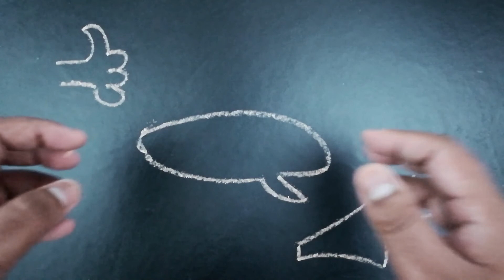Coca Cola Whey Protein Experiment | Crazy Friday Supplement Experiment by 20KgDown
In this video we're going to find out what happens when we mix coca cola with whey protein isolate. whey protein is a milk derivative and is mostly protein. it's one of the highest quality full amino acid spectrum protein. Coca cola, on the other hand, is the most popular cold beverage out there. whey is generally consumed by fitness enthusiasts and people who do strength training. On the other hand, coca cola is mostly consumed by everyone on this planet. we're going to put these things together to find out what comes out of it. it's a fun experiment.

we are most likely going to repeat these experiments every Friday if we get good response.

20kgdown, scienceexperiment, crazyfridaysupplementexperiment 🌍🌍🌍🌍🌍 You an directly contribute to our efforts by making direct payment through paypal 🌍🌍🌍🌍🌍